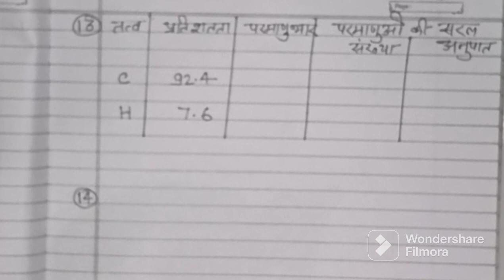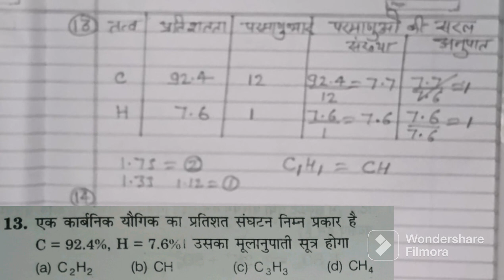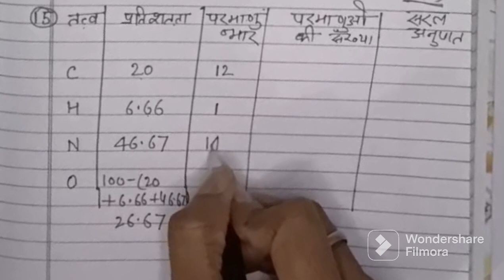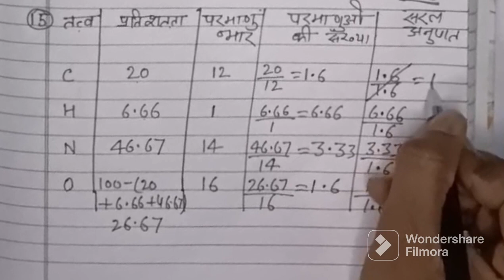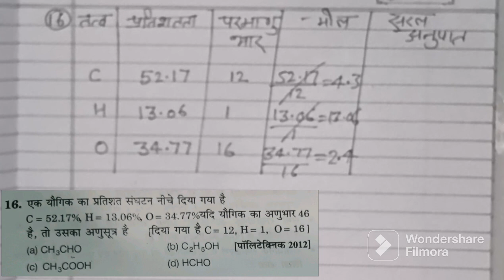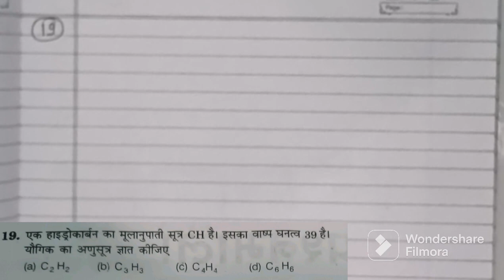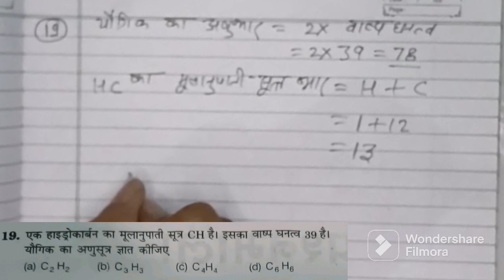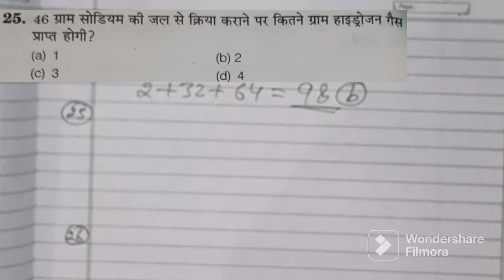Polytechnic/ IERT Entrance Exam 2023